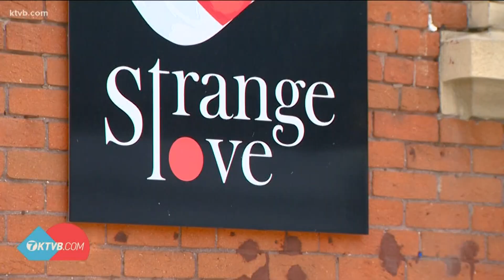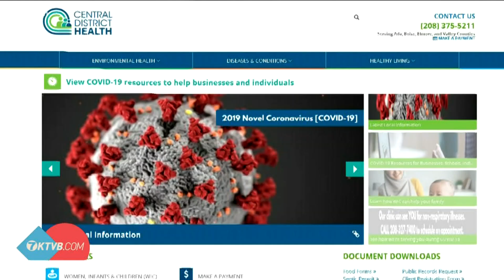Downtown Boise bar owners feel singled out after COVID breakout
The warning from Central District Health listed six bars in downtown Boise where 10 people visited last weekend.